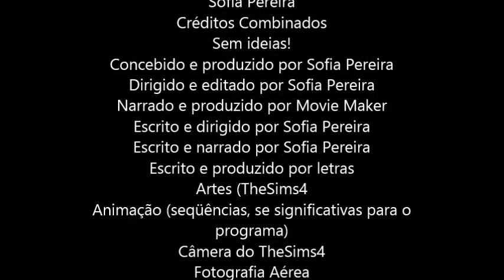Filminho- O dia de festa!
Ñ sei oq faço da vida!!